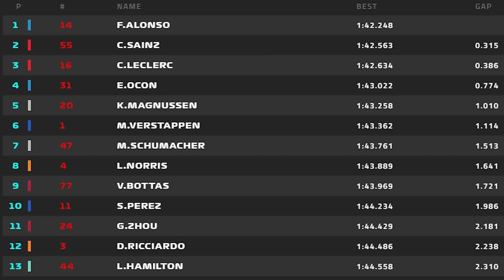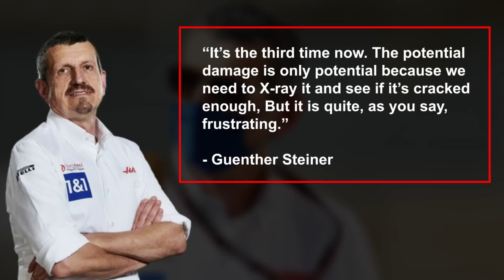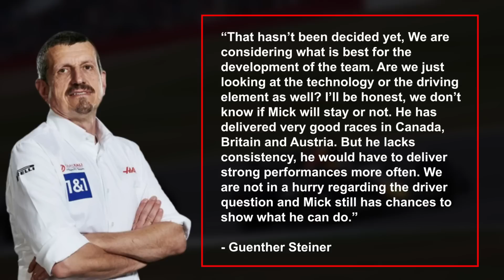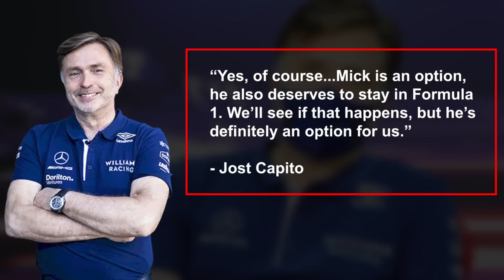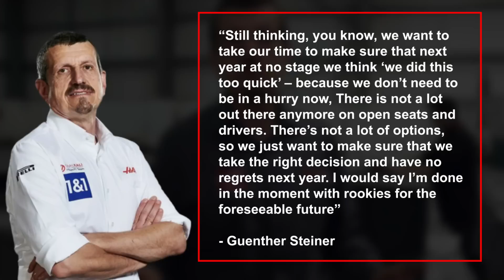TROUBLE for Schumacher after Last Disaster!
2022’s silly season has been a wild ride thanks to Fernando Alonso and Oscar Piastri giving Alpine the middle finger. Since then, things have calmed down and we are just left with three open spots, Alonso’s seat at Alpine, Latifi’s seat at Williams, and Schumacher’s seat at Haas. As the son of legendary driver Michael Schumacher, the expectations and patience for Mick were always going to be high but a season of disappointment has been sprinkled with disaster and his most recent mistake has made Gunther Steiner furious. Will he secure a seat in 2023, or are we seeing the last few races of Mick Schumacher? Let’s check it out.